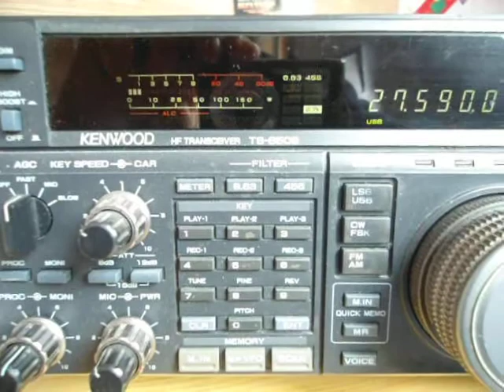344SD/DX (2)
Monday, April 30, 2012, I again listen activation 344 SD / DX (montenegro)
1SD019 1SD181 and enabled by, I was listening as you can see in very good condition